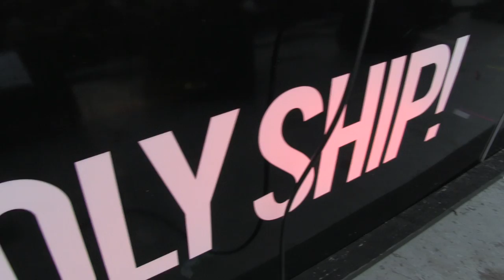DESTRUCTO - A DAFT TOGETHER MORNING MOMENT @ HOLY SHIP 2015 - DAY 2 - 2.19.2015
OK, SO HERE ARE SOME RAD CLIPS FROM THE SECOND DAY OF HOLY SHIP FEB 2015